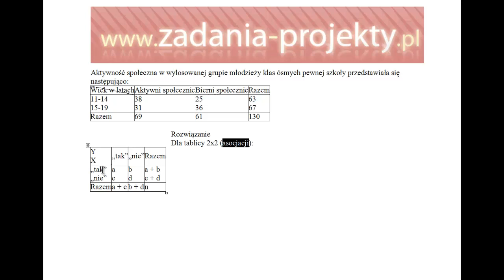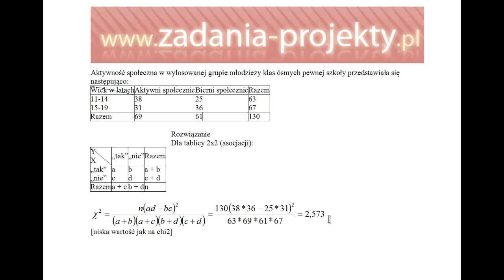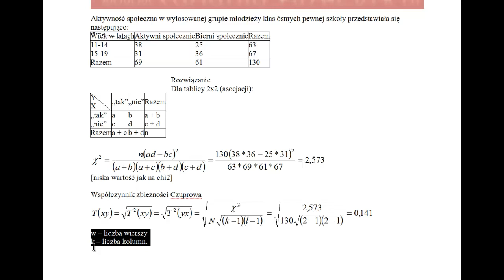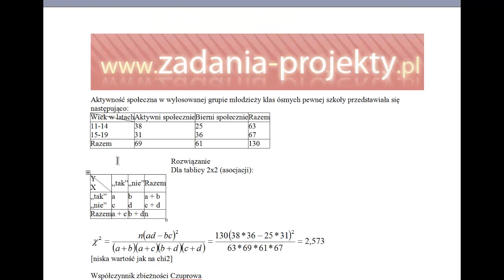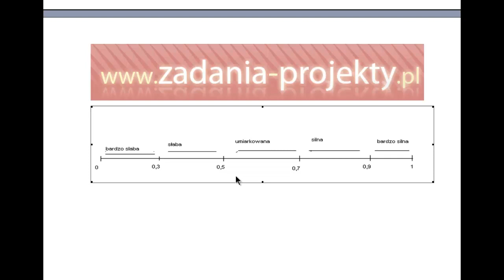Korelacja w tablicy - tablica asocjacji szybkie obliczenie chi2 Współczynnik Czuprowa